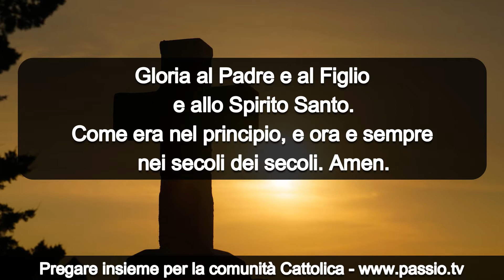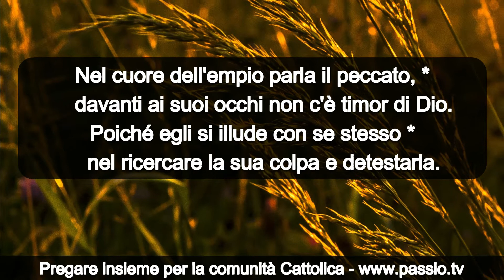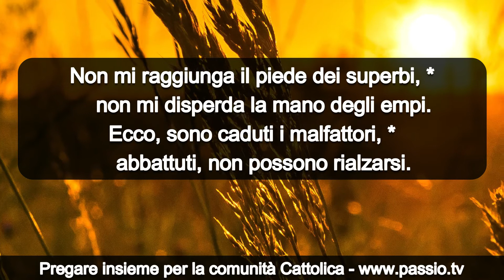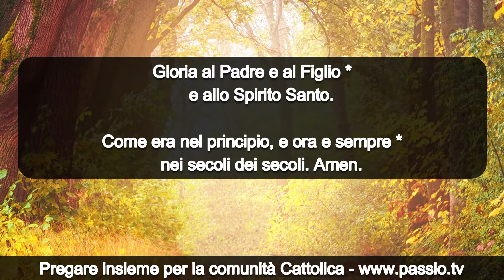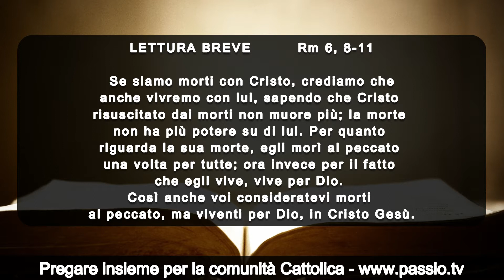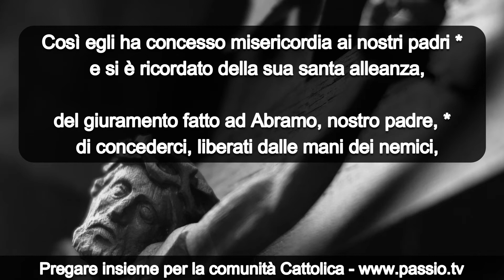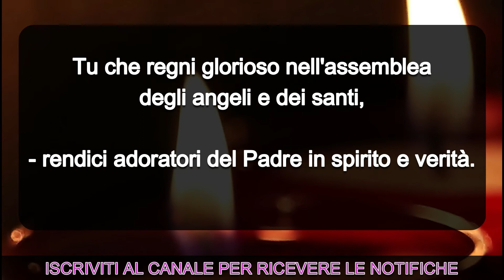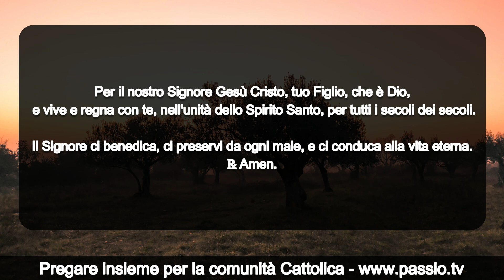Preghiera del Mattino di Mercoledì 5 Maggio 2021 🙏 Lodi Mercoledì della quinta settimana di Pasqua